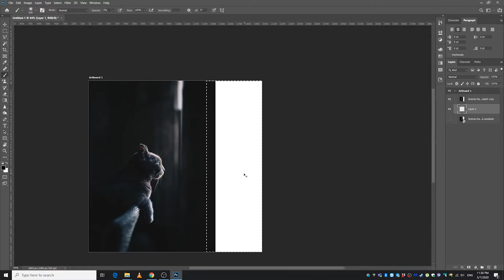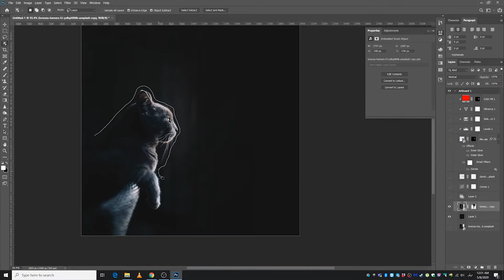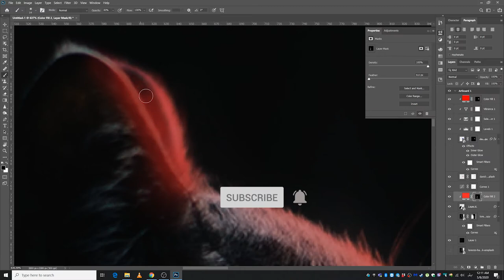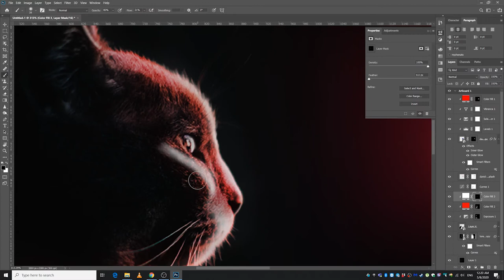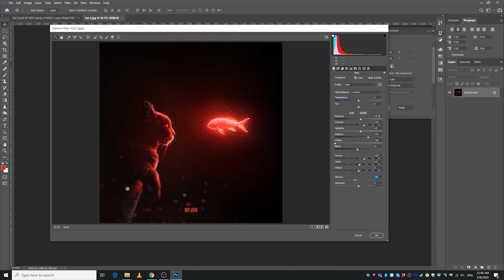Quarantine Hallucination Glowy Fish | Photoshop Speed Art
In this speedart video, I'm going to show you how I made this fantasy glowy photomanipulation of a cat and a fish using Adobe photoshop.

Software used:
Adobe Photoshop

Audio:
Ilyas Mao

Wish you and your family a healthy and wonderful day.